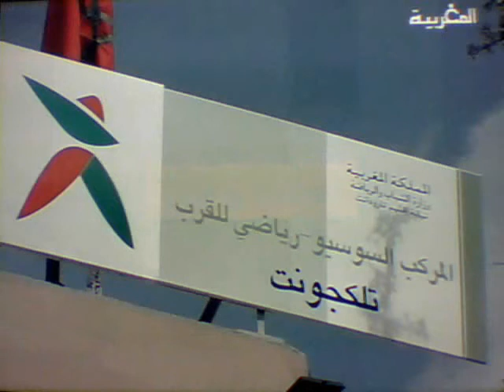مركزين سوسيو رياضيين مندمجين للقرب تارودانت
أشرف السيد منصف بلخياط، وزير الشباب والرياضة، أمس الإثنين 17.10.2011 على تدشين مركزين سويسو-رياضيين مندمجين للقرب بجماعتي أولاد برحيل وتالاكجونت التابعتين لإقليم تارودانت